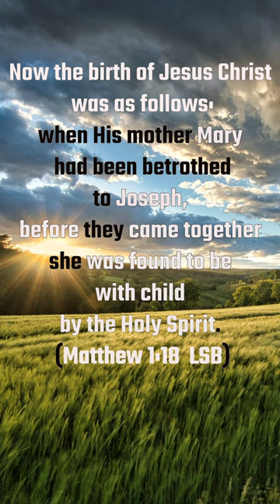Matthew 1:18 Part 2 What is hard to believe about God?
"Now the birth of Jesus Christ was as follows: when His mother Mary had been betrothed to Joseph, before they came together she was found to be with child by the Holy Spirit." (Matthew 1:18)